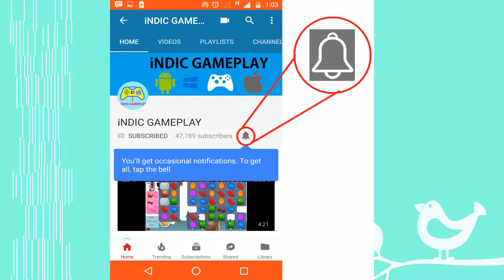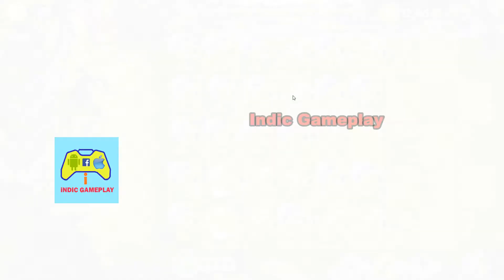Plants vs Zombies 2 Jurassic Marsh Day 34